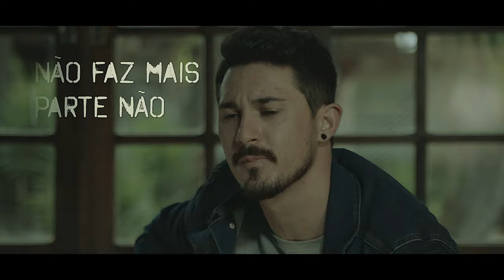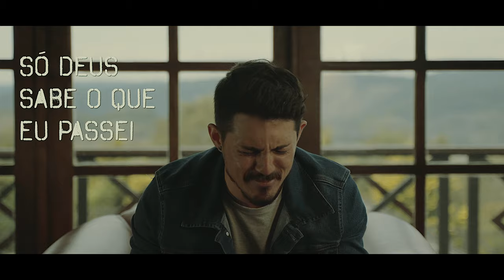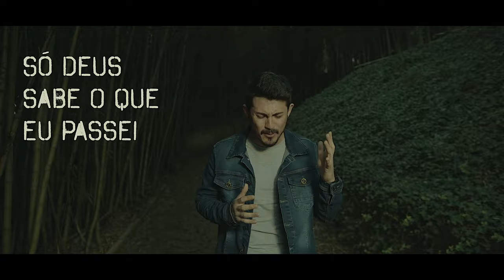Matheus Santos - MÊS DE JULHO (Vídeo Oficial)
Composição: Matheus Santos e Romário Charnoski

Contrabaixo - Luisinho
Violões - Marcos Borges
Bateria - Anderson Nogueira
Percussão - Laércio da Costa
Sanfona - Thiago Gomes (Cagai)
Mixagem - Thiago Arruda
Masterização - Alessandro Cabral
Produção Musical - Eduardo Bigilini
Edição de áudio - Eduardo Bigilini
Filmagem - Prime Filmes